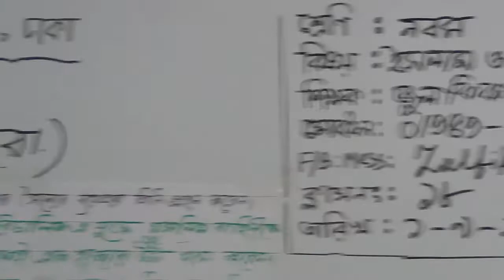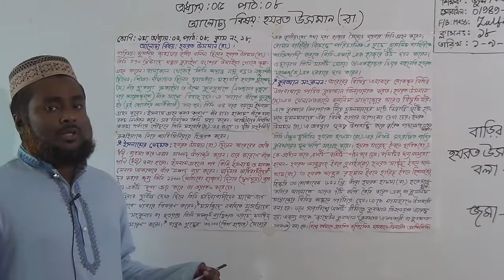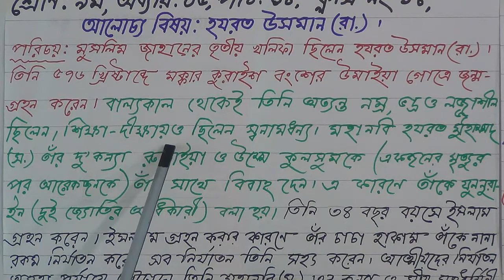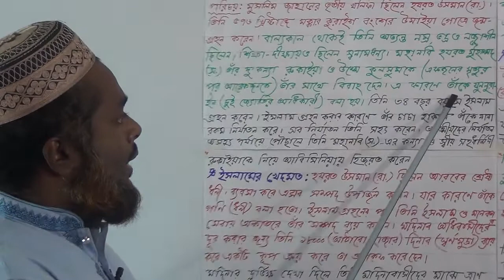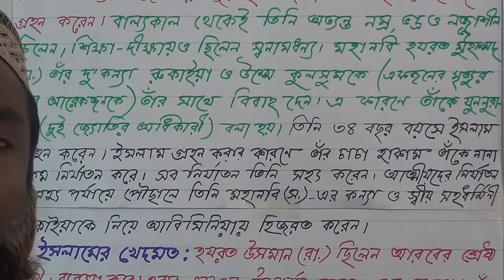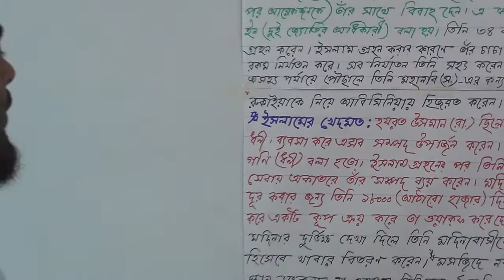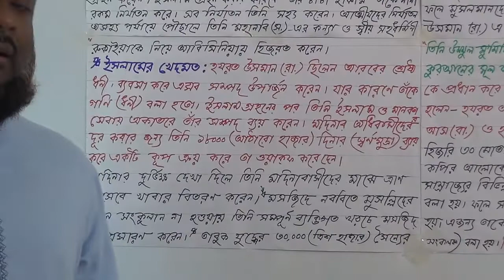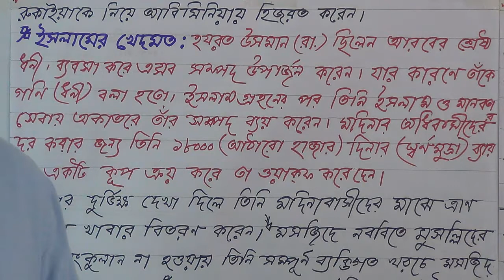নবম শ্রেণির ইসলাম ও নৈতিক শিক্ষা (ক্লাস নং-১৮) অধ্যায়-৫ম,পাঠ-০৮ আলোচ্য বিষয়: হযরত উসমান(রা:)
বার্ষিক
শ্রেণি: নবম
বিষয়: ইসলাম ও নৈতিক শিক্ষা (ক্লাস নং-১৮)
অধ্যায়-৫ম,পাঠ-০৮
আলোচ্য বিষয়: হযরত উসমান(রা:)
শিক্ষক: জ. জুলফিকার আলী